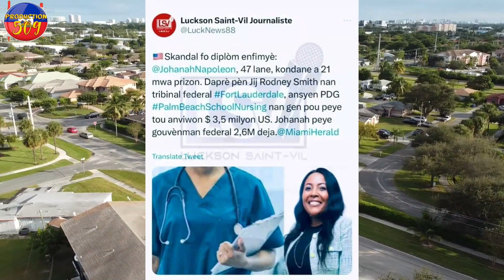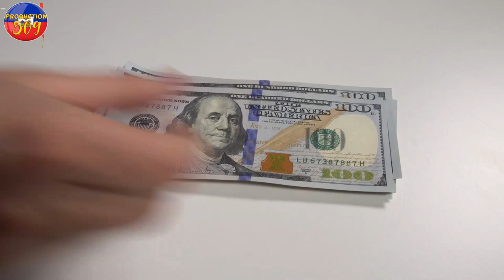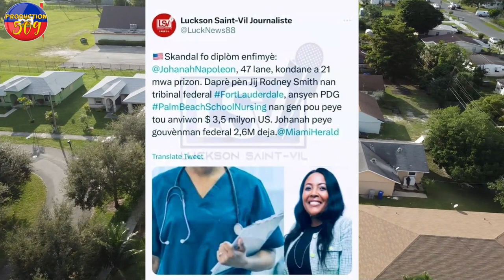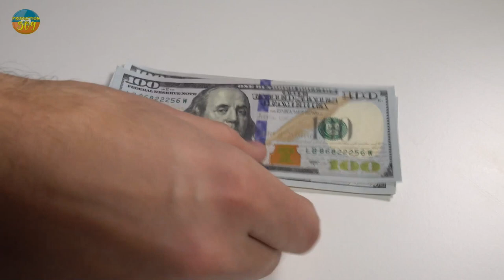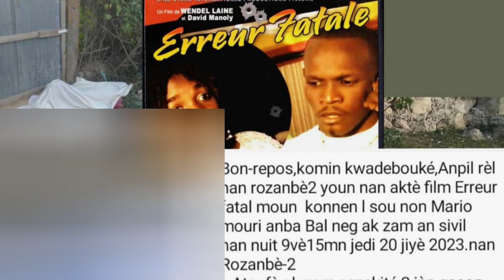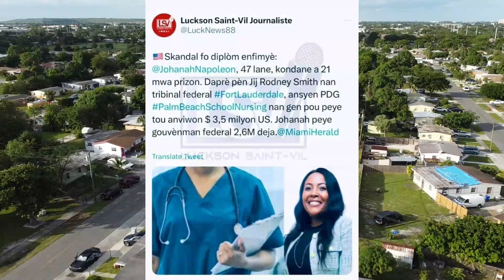REL GADE KIJAN BAZ PILAT touye yon manman ak tout pitit li lajistis kondane NAPOLEON